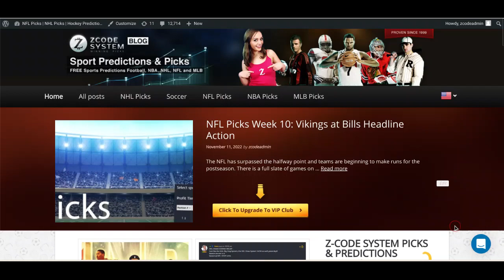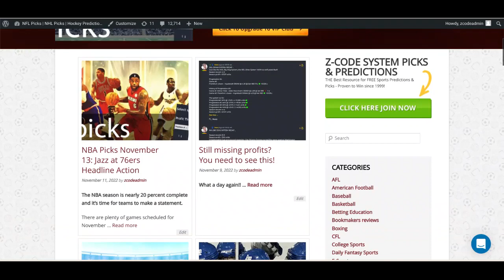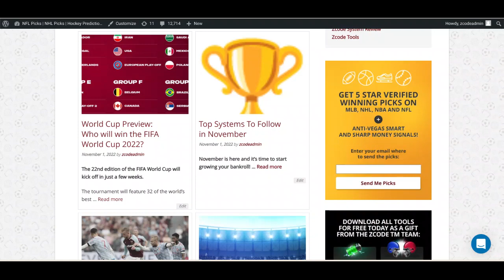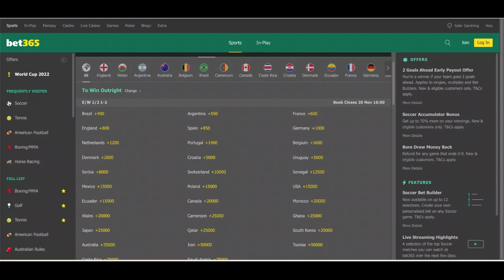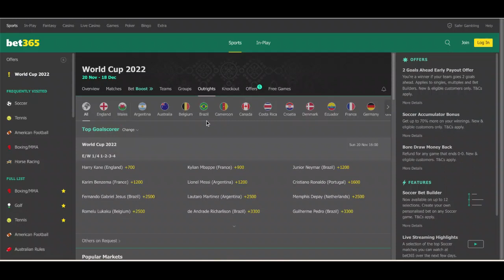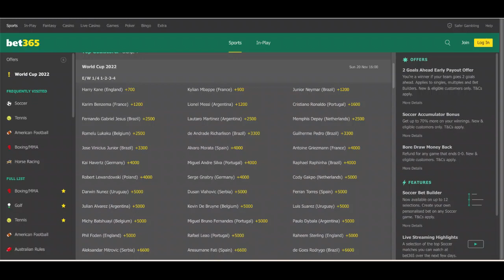FIFA World Cup 2022: Tournament Top Goalscorer Betting Odds and Pick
The 2022 FIFA World Cup tournament kicks off on Sunday, November 20. The tournament is nearly here and the excitement continues to grow among soccer fans